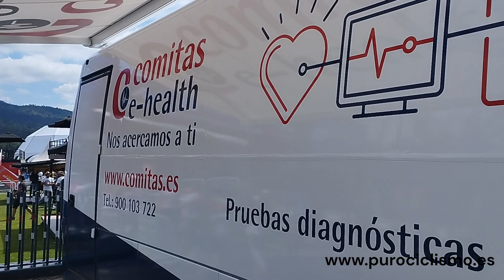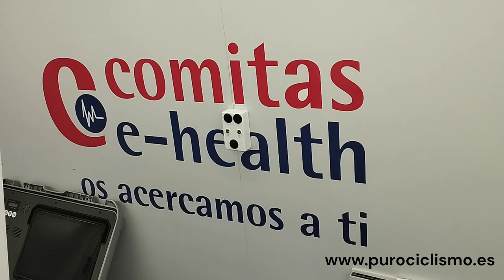Visita a la Unidad Móvil de Telemedicina de Comitas e health